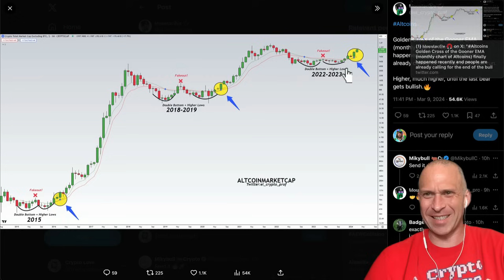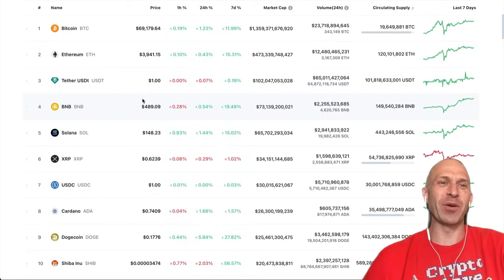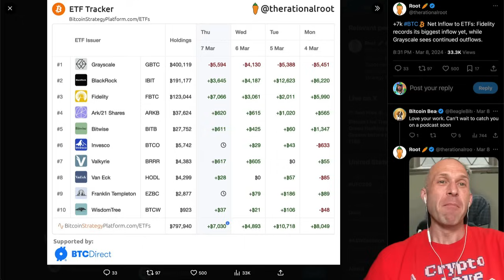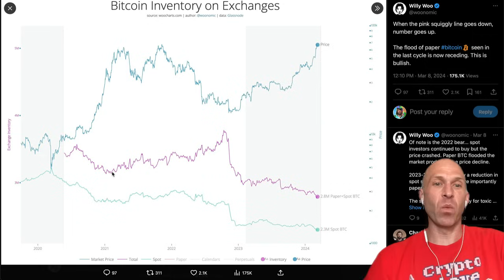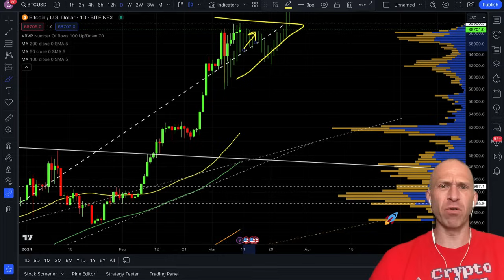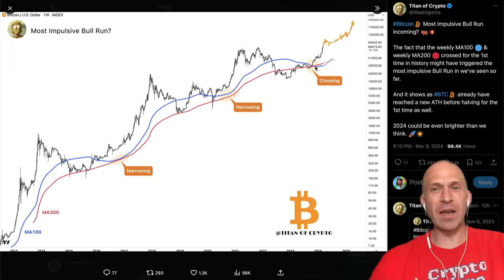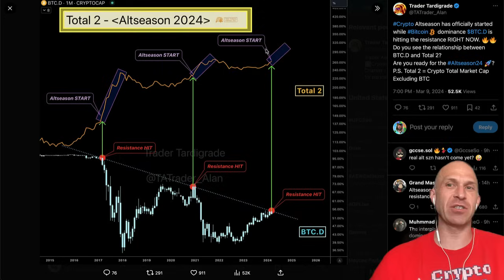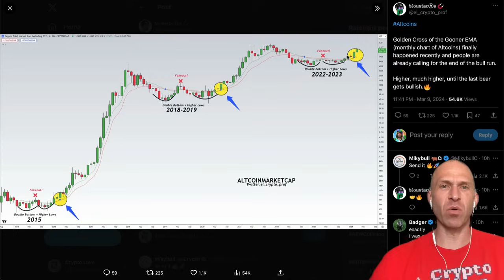BITCOIN COULD 10X THIS YEAR!!? REALISTICALLY...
THIS IS THE CRAZIEST BITCOIN SIGNAL I HAVE SEEN IN YEARS! BITCOIN: TICK, TICK... BOOM💣! BITCOIN & ALTCOINS: HUUUGE WARNING!!! [watch fast..] MAJOR BITCOIN WARNING SIGNAL!!